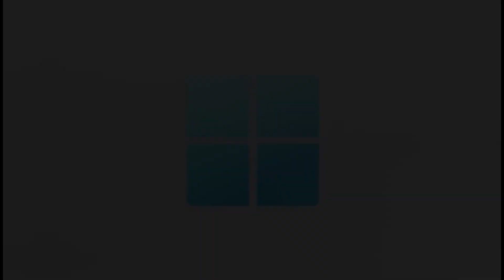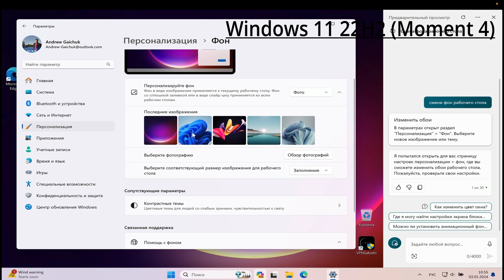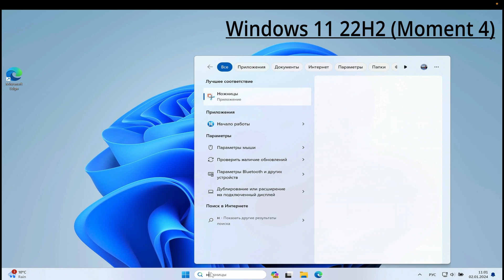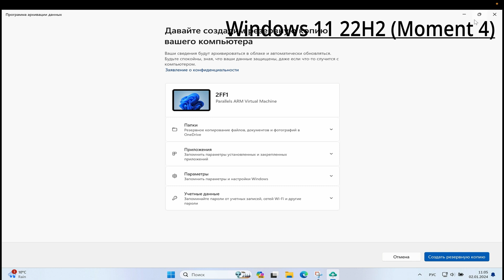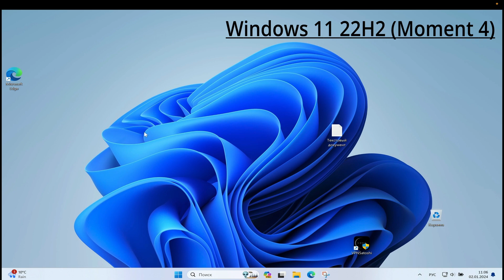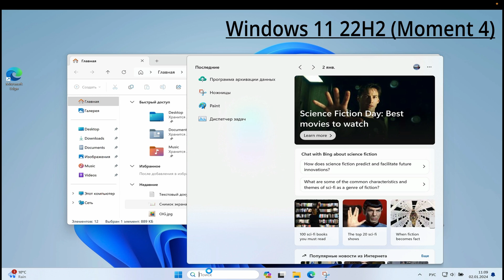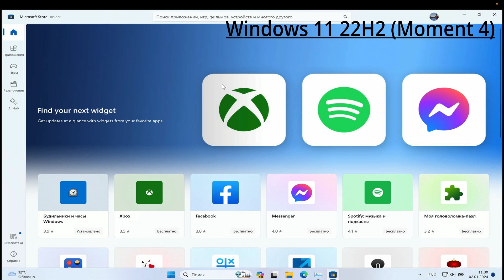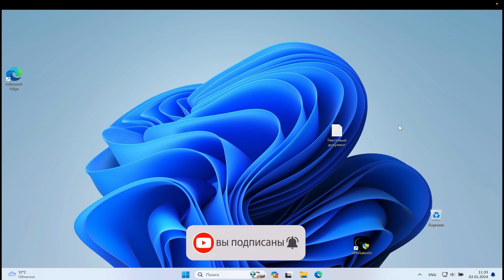WINDOWS 11| 22H2 Moment 4 | 23H2 2023 Update | ЗА 10 МИНУТ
Windows 11 22H2 (Moment 4)
Windows 11 23H2 (2023 Update)
Итоги 2023 от Microsoft
За 10 минут